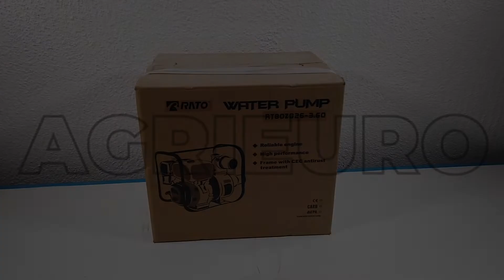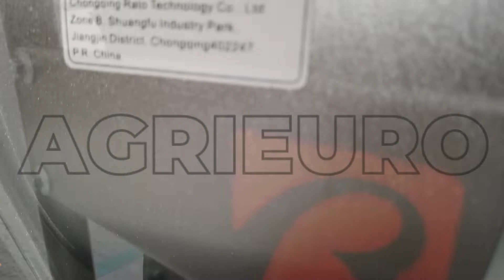Rato RT80ZB21 3.6 Petrol Water Pump - Assembly tutorial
The Rato RT80ZB21 3.6 water pump represents the ideal product for pumping water from each possible source to allow irrigating by means of irrigation hose or garden irrigators. Suitable for domestic and agricultural use.

It is particularly suitable for many applications like distributing water whenever there is no electric power availability nearby. Extremely reduced weight: 27 Kg. Easy to transport. Great versatility and manageability. This model is also intended for pumping water from ponds, wells, tanks and difficult to reach pools as well as its suitability for the drainage of flooded medium or large-sized pools.

Thus, this dirt water pump is also equipped with a sturdy frame, which allows preventing shocks and reducing the pump weight that is particularly reduced.

Self-priming water pump that just requires water refilling through the specific filler cap on the pump unit.